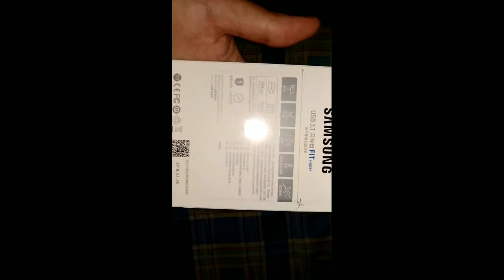Usb 3.1 flas memory 128gb Samsung from jd.ru